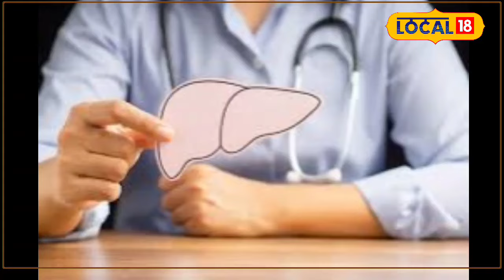Health Tips: कहीं आपका लीवर भी तो नहीं है कैंसर का शिकार, जानें लक्षण और बचाव के उपाय!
आजकल के समय में कैंसर जैसी बीमारी लगातार बढ़ते ही जा रही है और कैंसर की बीमारी से कैसे छुटकारा मिले इसके लिए भी लगातार डॉक्टर और वैज्ञानिक इसके ऊपर शोध में भी लगे हुए हैं. वैसे तो कैंसर में विभिन्न तरीके के लक्षण देखने को मिलते हैं.

In today's time, diseases like cancer are continuously increasing and doctors and scientists are continuously engaged in research on how to get rid of cancer. Actually, different types of symptoms are seen in cancer.